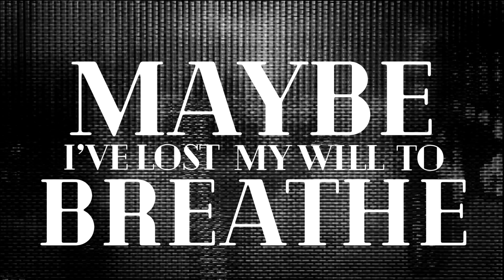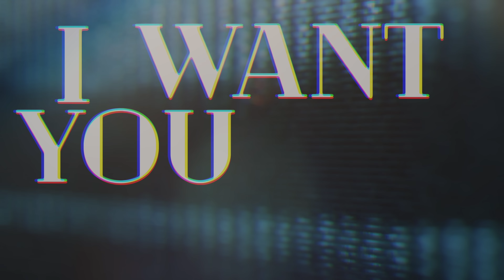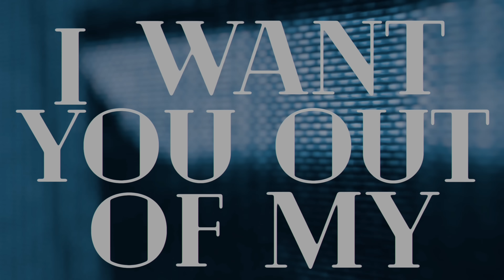Running Circles (Official Lyric Video)